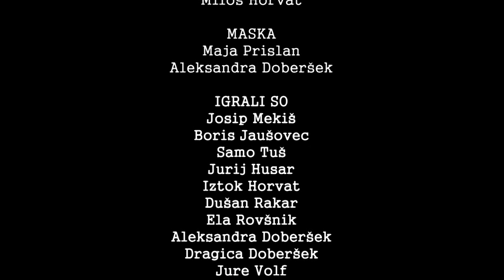Preden zaspim - Vlado Kreslin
Glasba : M. Tomassini, besedilo : V. Kreslin, aranžma: M. Tomassini - V. Kreslin - G. Gjurin
Scenarij in režija: Vasja Rovšnik

Preden zaspim

Vsak večer tik preden zaspim,
zarola se mi kratki film -
črno bel  in včasih vesel,
enkrat fragment, drugič cel.

Obrazi skoz meglo mi segajo v dlan
in špica z imeni zaziblje me v san.
In vidim jih vse, direkt v srce,
prijatelje in ljubice!

Vidim jih vse, direkt v srce,
prijatelje in ljubice,
za kratki film,
preden spim.
In zvrsti se vsega po malem,

takih in drugačnih stvari,
takih, drugačnih ljudi -
enkrat limonada, drugič črni val,
projekcijsko platno pa iz ogledal.

prijatelje in ljubice!

prijatelje in ljubice,
za kakši film,
tik preden spim.